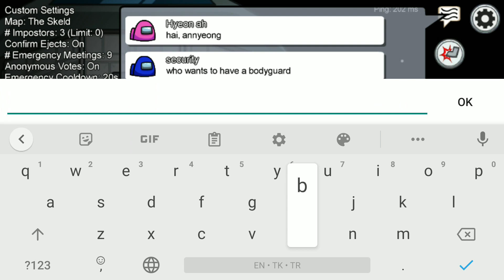Among us, Impostor Emergency Meeting chats #3